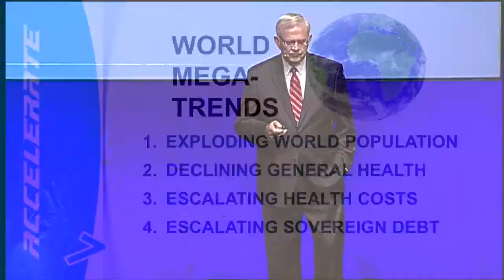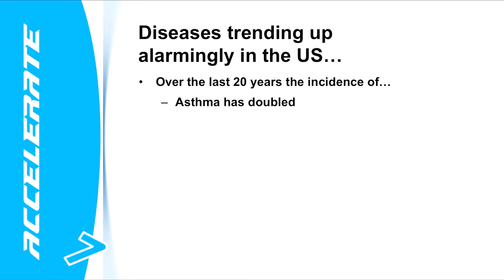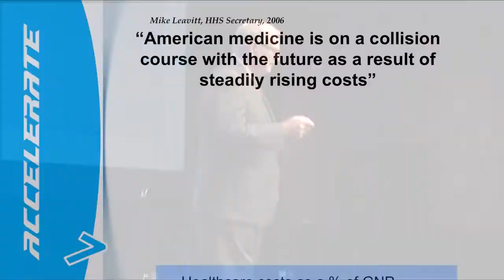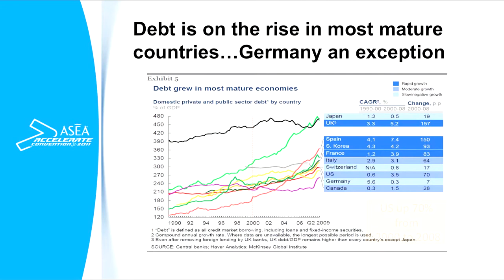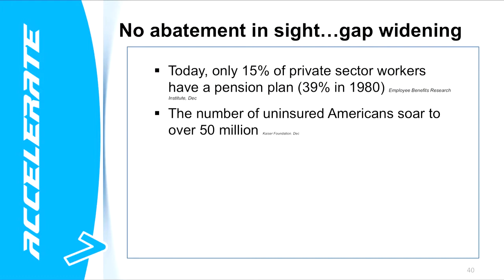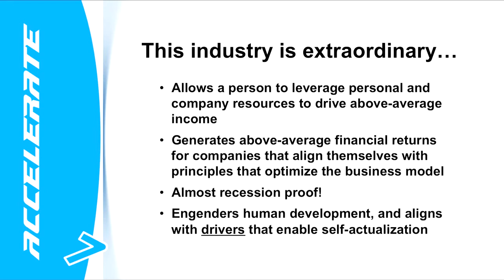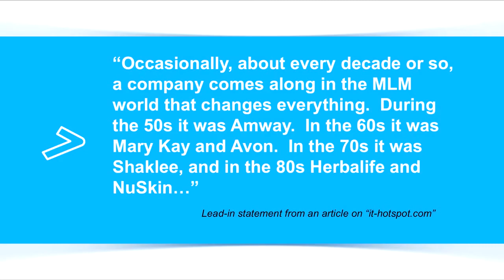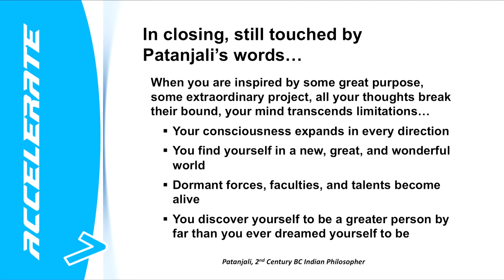Mega-trends (2011 Convention Presentation by Verdis Norton).mp4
Verdis Norton has 40+ years of corporate experience including expertise in strategic development, corporate sales, and executive business management.

He has been a mentor to some of the best CEO's in America. Norton's background and credentials speak volumes of his ability to lead the company to unprecedented heights.

In this video Verdis Norton, current CEO and Founder of ASEA, shows how current trends in healthcare, finances, and politics are effecting the marketplace and why ASEA is poised to benefit from these trends.